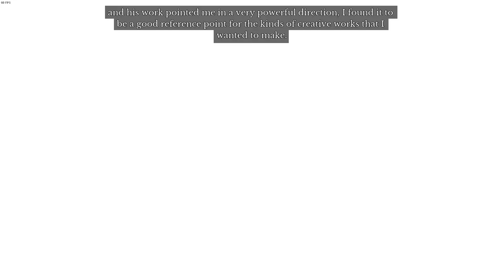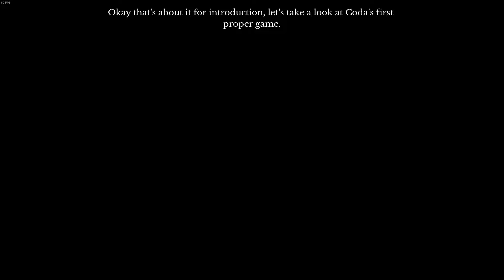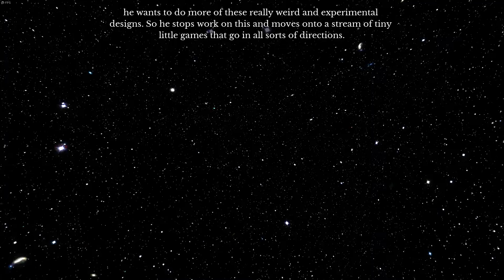Game Spotlight | The Beginner's Guide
Shout-out to Everything Unlimited Ltd. for giving us a chance to try The Beginner's Guide. Check them out on Steam